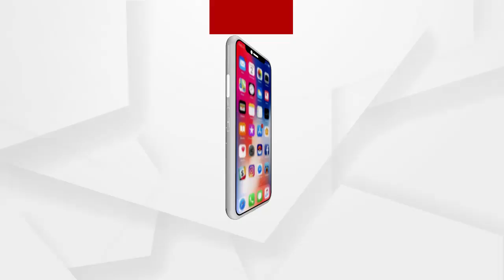ସଂକ୍ରମଣ ରୋକିବାକୁ ବିଏମସି ଆପଣେଇଲା ପୂର୍ବ ବର୍ଷର ରଣକୌଶଳ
ସଂକ୍ରମଣ ରୋକିବାକୁ ବିଏମସି ଆପଣେଇଲା ପୂର୍ବ ବର୍ଷର ରଣକୌଶଳ...ଆଜିଠାରୁ ପୁଣି ଲାଗୁ ହେବ ହାଟ ଓ ବଜାରର ବିକେନ୍ଦ୍ରିକରଣ ବ୍ୟବସ୍ଥା...